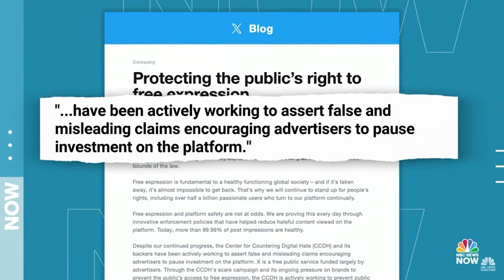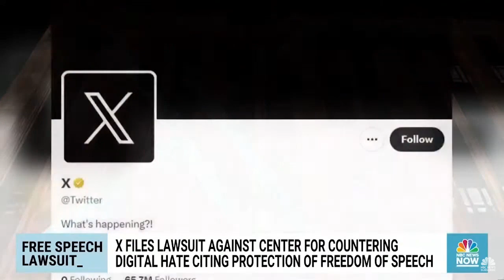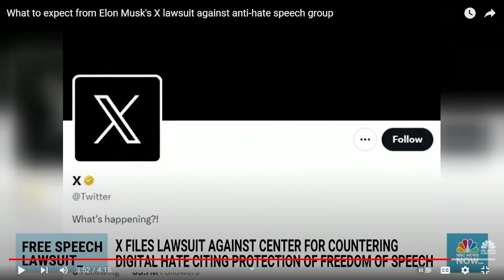What to expect from Elon Musk's X lawsuit against anti hate speech group